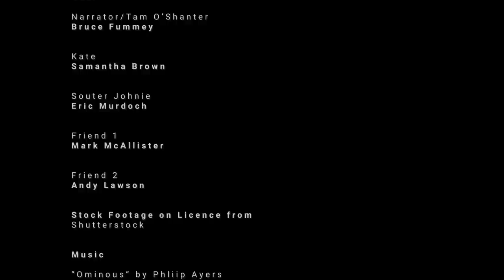Tam O'Shanter From Robert Burns' Cottage and the Alloway Kirkyard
Tam O'Shanter is Robert Burns most famous poem. Scottish history tour guide, Bruce Fummey, performs the poem in Burns' Cottage, the Alloway Kirkyard and the Tam O'Shanter pub in Ayr